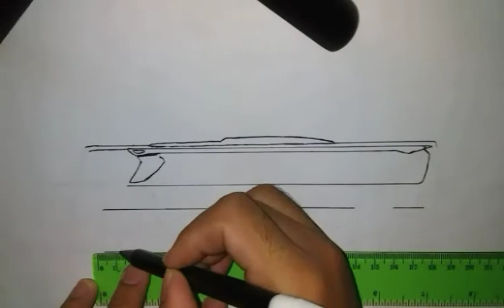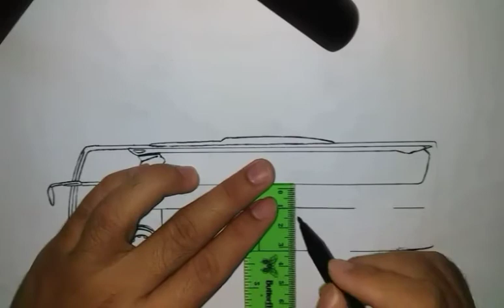Muji jaya pinky bus || drawing and coloring bus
Menggambar dan mewarnai bus muji jaya flowresita.
Bus anyar muji jaya.
Pinky bus muji jaya.

Drawing and coloring muji jaya bus.